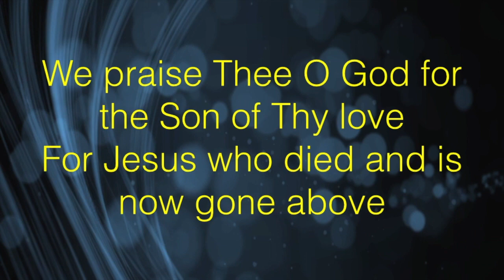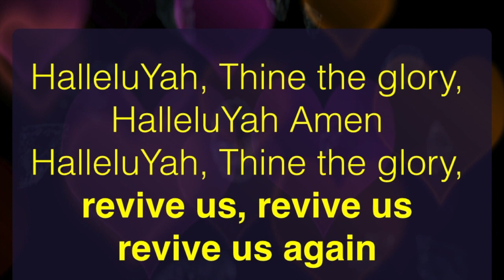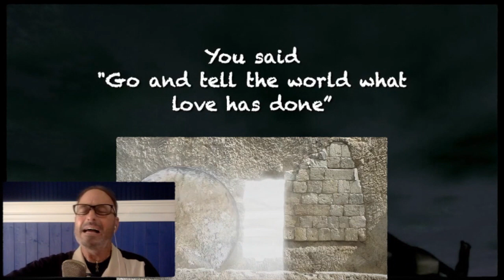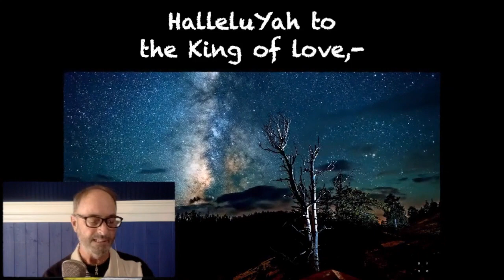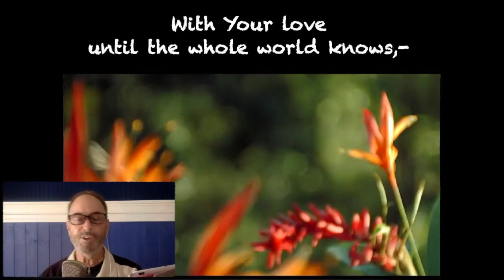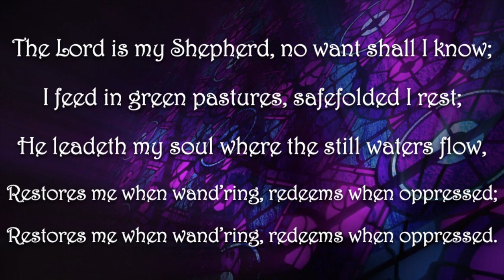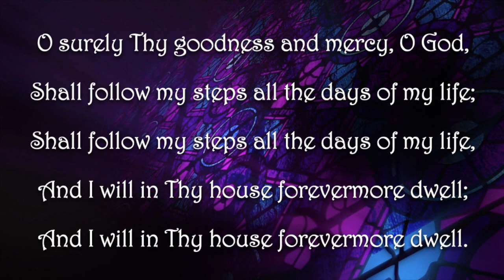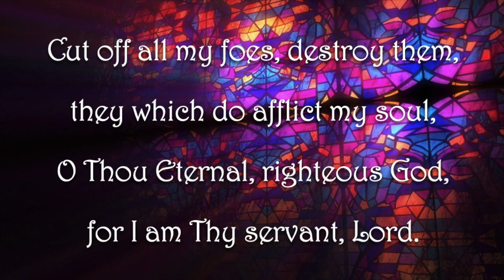Sabbath 5 1 21720